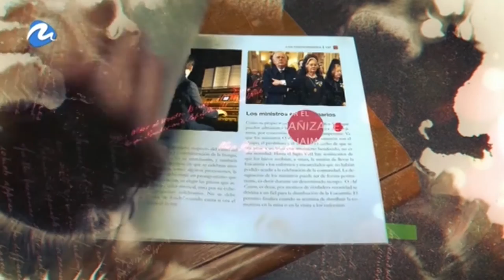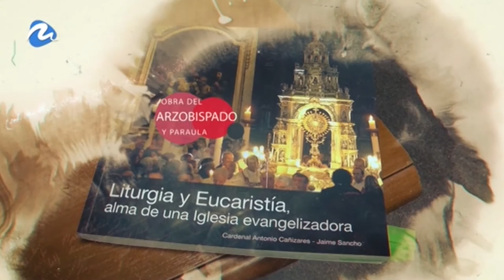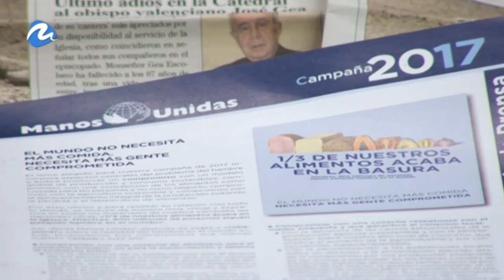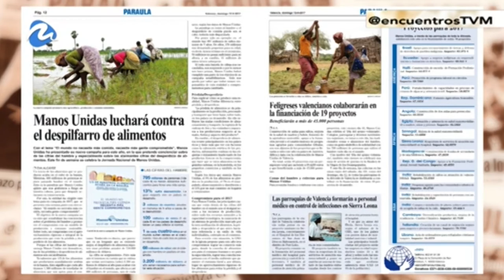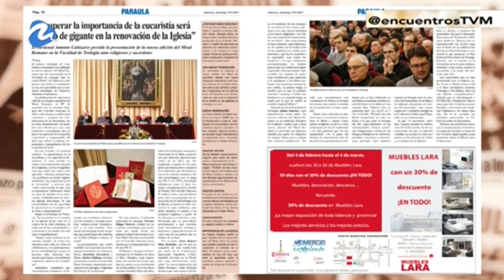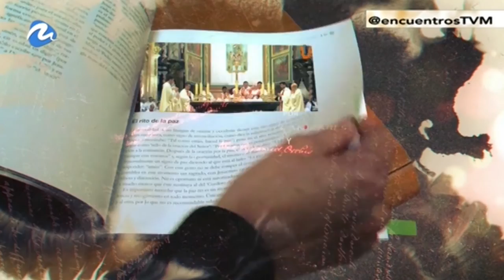Manos Unidas y su acción contra el hambre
Manos Unidas financiará en 2017 desde Valencia 19 proyectos de desarrollo contra el hambre en países de África, América y Asia. La campaña de este año de la ONG católica tiene como lema 'El mundo no necesita más comida, necesita más gente comprometida'. Programa 'Encuentros', emitido en TV Mediterráneo el 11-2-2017.